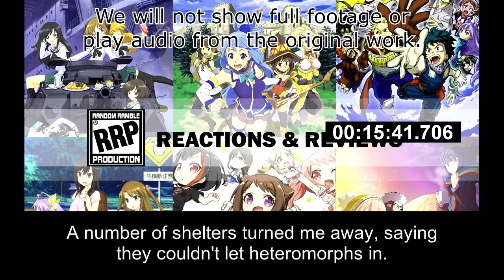[Live Reaction] Boku no Hero Academia Ep152